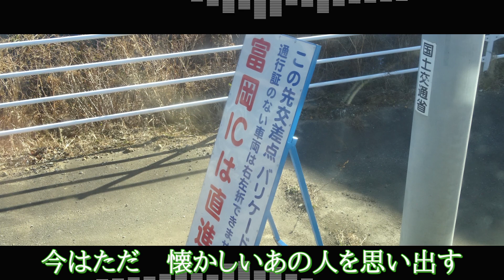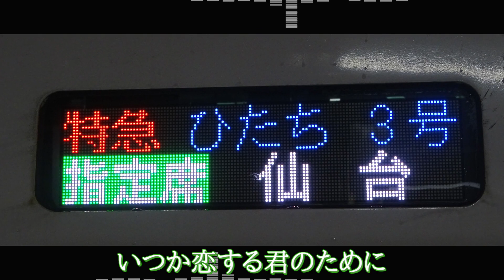【東北ずん子】花は咲く【ボカロカバー】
東日本大震災から、本日で10年となります。
皆さまは10年前のあの日、どこで何をされていましたか？

私は当時、体育館で小学校卒業式の練習中でした。私のいた神奈川県は震度5強でしたが、それでもかなりの恐怖を感じるほどの大きな揺れであったことを覚えています。帰宅後にテレビを見たときに映った、黒い波が街を飲み込んでいく驚愕の光景も忘れることは出来ません。

10年と聞くと、数が二桁となったことによる一つの区切りと見るのが一般的かもしれませんが、現に今の小学生の大半がこの震災を経験していない世代であることを考えると、今後の防災を新たに見つめ直していく機会としなければならないのかな、と思います。

東日本大震災と福島第一原子力発電所での事故以降も、日本では熊本地震や北海道胆振東部地震など、本震が後から来る事例や長期間にわたる大停電など、防災対策だけで無くエネルギー政策その他の面においても、個人が何かしらの意識を持つべきと考えさせられる機会が起きています。今一度、そういったことについて考えを持ちながら、生きていきたいですね。

0:12　2011年3月11日午後2時46分、東北地方と関東地方を激しい揺れと巨大な津波が襲い、多くの人の命と暮らしが失われた。(※画像はぼかしを入れています。)
0:34　さらには福島第一原子力発電所での事故による避難のため、一部の地域では長期間の避難を余儀なくされ、現在も全面解除とはなっていない。
0:57　電力不足による計画停電など、被災地以外に震災がもたらした影響は大きく、日本一丸となって前に進むことが重要であった。
1:21　燃料不足で困っていた東北地方を救うべく、JR貨物は臨時の燃料輸送列車を運転した。中でも磐越西線を走ったDD51型機関車は、吹田や門司などの全国から応援で駆けつけた。
1:48　JR東日本の新幹線車両などにはこのようなステッカーが貼られた。"がんばろう 日本！　がんばろう 東北！"
1:57　被災地の子供達を元気づけるべく、JR四国/貨物の応援でJR東日本管内を運行したアンパンマントロッコ。
2:20　南三陸の鉄道路線は鉄道での復旧を断念し、新たにBRT(バス高速輸送システム)が導入された。一部区間では停留所の増加や本数の増発が行われており、利便性の向上が図られている。
2:44　東北地方の大動脈である東北新幹線も震災から1ヶ月半で全線の運転を再開。震災直前に登場したE5系は、今日も東北方面へ多くの人を運んでいる。
3:06　2015年には仙石線が全線で運転を再開。合わせてハイブリッド気動車が東北本線と直通運転する"仙石東北ライン"の運行もスタート。
3:29　三陸鉄道も震災の僅か5日後から少しずつ運転を再開。2014年に全通し、2019年には旧 JR山田線の区間を引き継ぎ、新たに"リアス線"として再出発。
3:52　常磐線は原発事故後の除染のため復旧のペースが遅れながらも、2020年に全線で運転を再開。本来は震災の有無にかかわらず廃止される予定であった首都圏⇔仙台を結ぶ特急列車が復活し、福島県沿岸部の復興加速が期待される。

【出典】
使用写真：自前/wikipedia/裏辺研究所
原曲のアーティスト：花は咲くプロジェクト